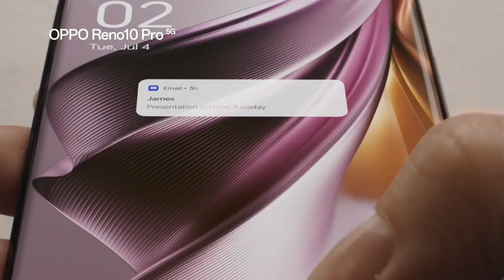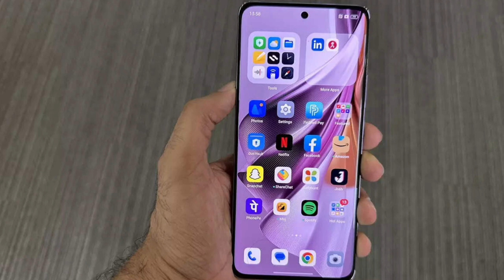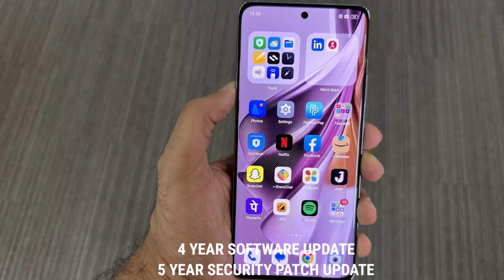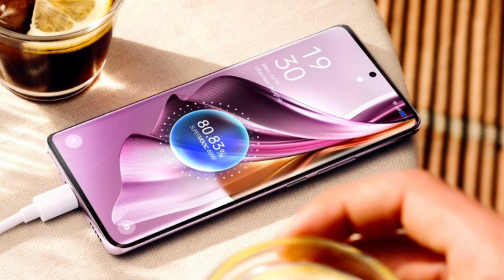Oppo Reno 10 Pro Review | The Good, The Bad, The Surprising ? | 4X4 Unbox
Oppo reno 10 pro vs oneplus 11r